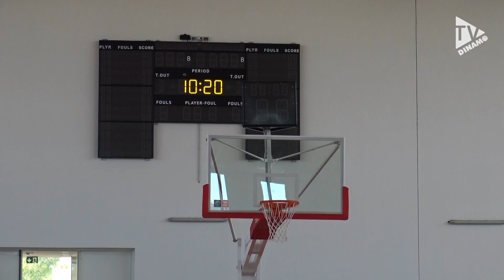EXTRA | L'ENTUSIASMO DI ORISTANO PER IL BASKET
E' stato presentato il primo torneo città di Oristano - trofeo città di Eleonora, che vedrà al via nel nuovo palazzetto dello sport la Dinamo, Brindisi, gli estoni del Tartu e gli svizzeri del Massagno. Oristano diventa un altro tassello della collaborazione con la Dinamo anche a livello giovanile, esaltata anche dal conferimento di città europea dello sport 2019